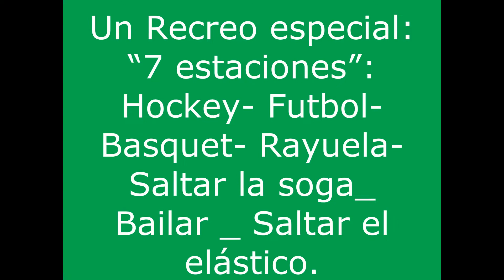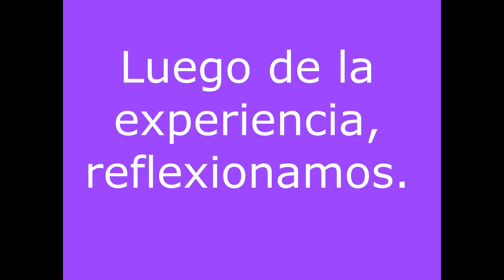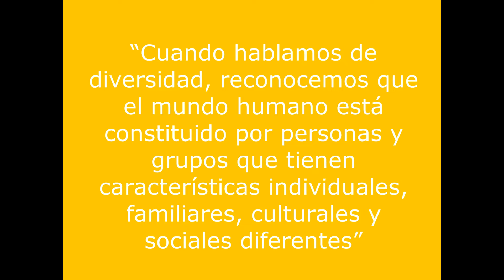"LOS DEPORTES NO TIENEN GÉNERO"